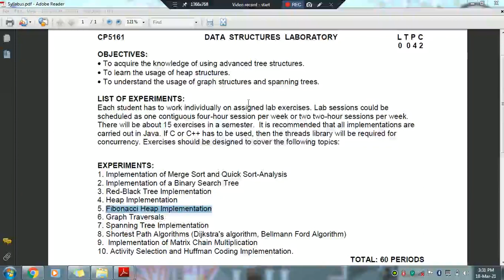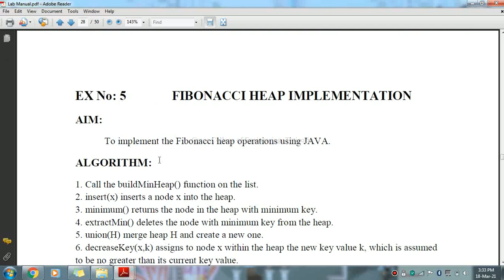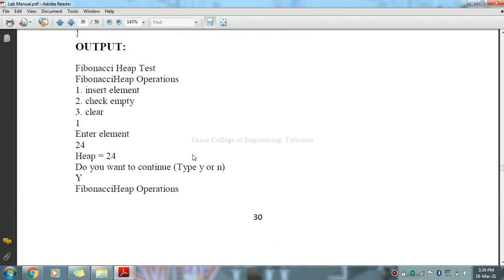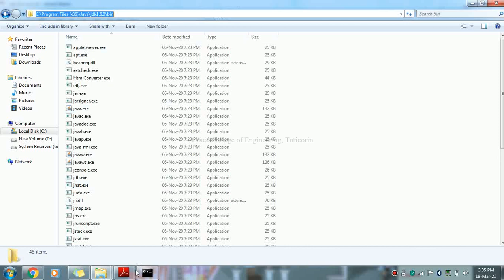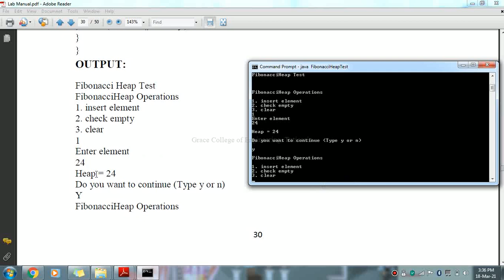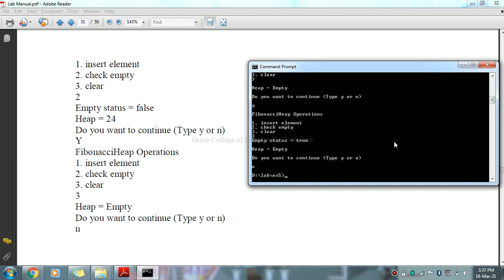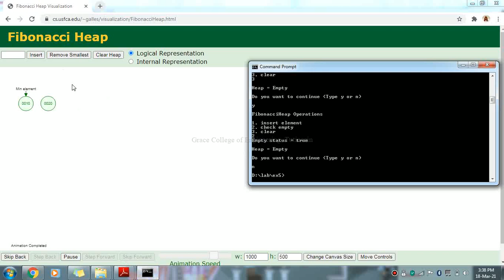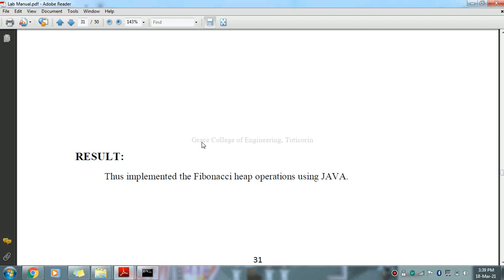GRACE COE-CSE-CP5161-Data Structures Laboratory-Ex5- Fibonacci Heap Implementation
This video describes how to write a JAVA program to implement the fibonacci heap.